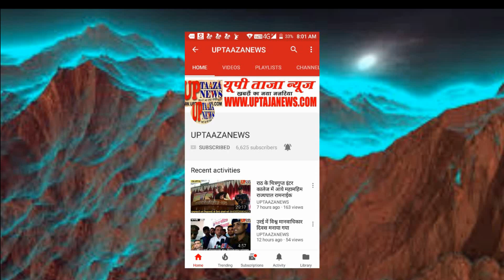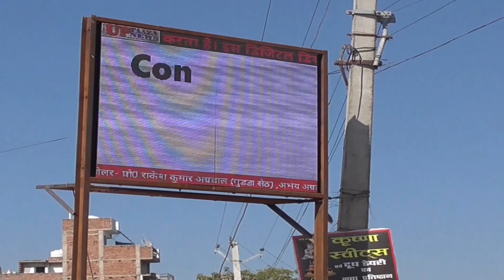राठ में अखिल भारतीय विद्यार्थी परिषद नगर इकाई राठ द्वारा छात्रवृत्ति के संबंध में उपजिलाधिकारी को ज्